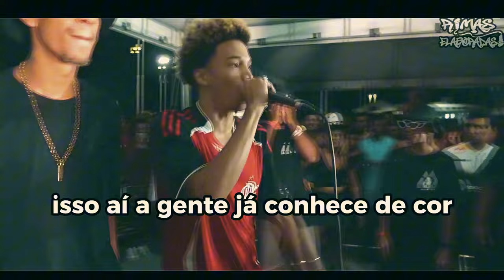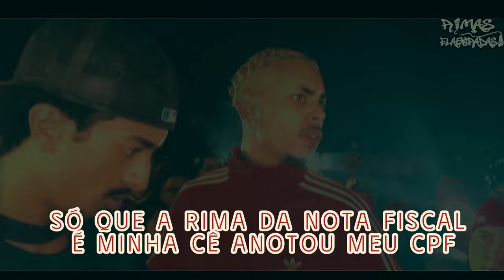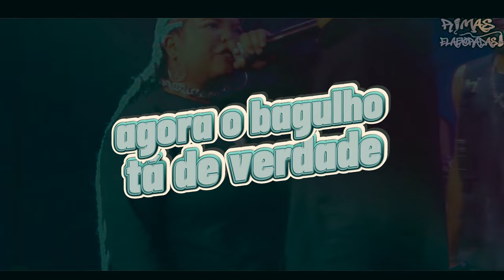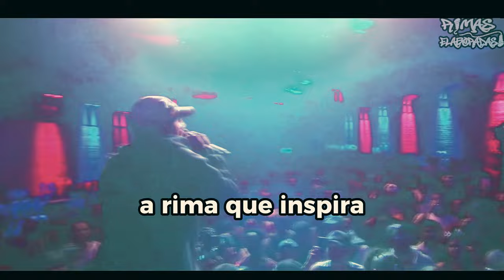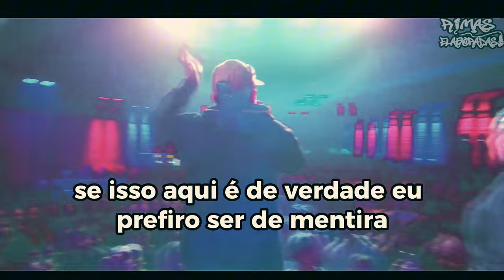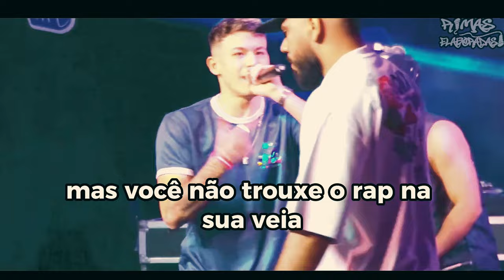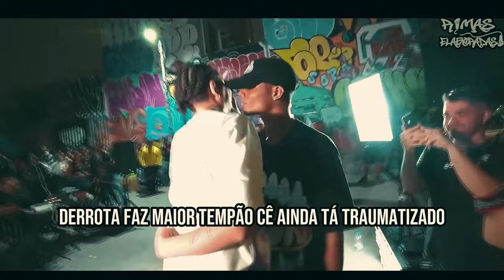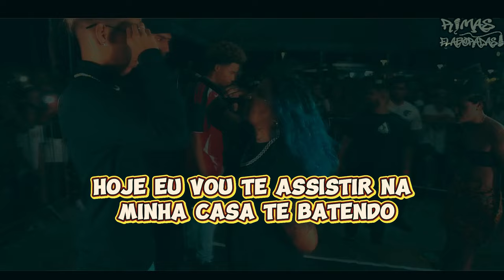RIMAS que SÓ ACONTECEM uma VEZ